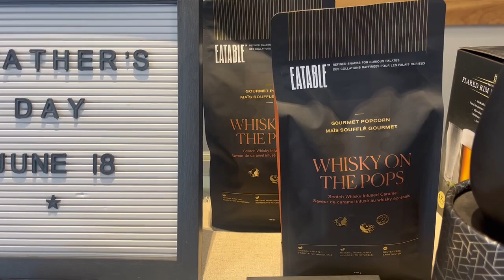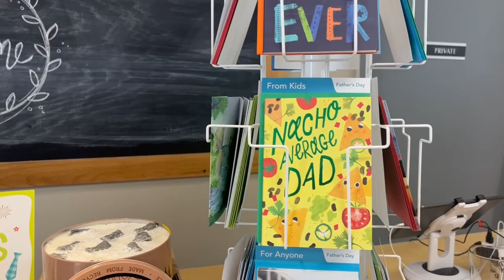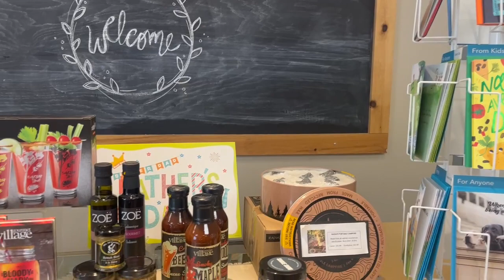🎉 Celebrate Father's Day with Unique Gifts for Dad! 🎁👨‍👧‍👦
Father's Day is June 18!

Father's Day is just around the corner, and it's the perfect time to show our appreciation for the amazing dads in our lives. If you're on the hunt for a special gift that will make his day unforgettable, look no further! 🛍️

Introducing our curated Father's Day Gift Guide, featuring a fantastic selection of unique and thoughtful presents that are sure to bring a smile to your dad's face. Whether he's a tech enthusiast, a gourmet chef, an outdoor adventurer, or a fashion connoisseur, we've got you covered. 🎯